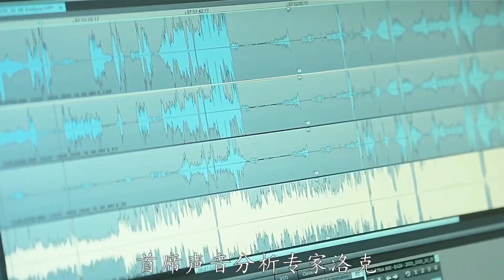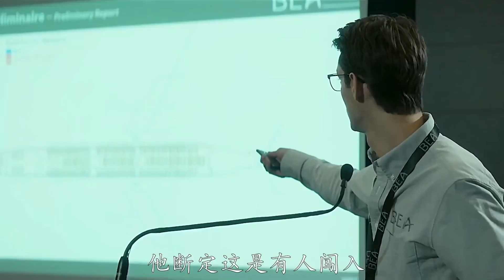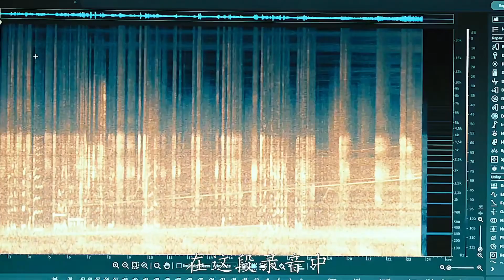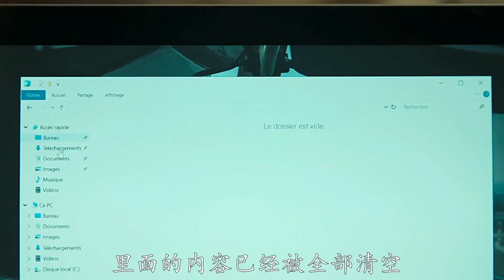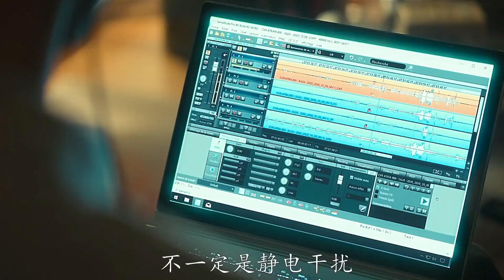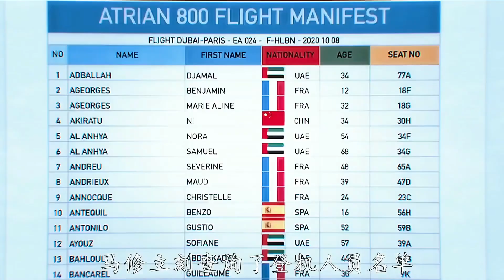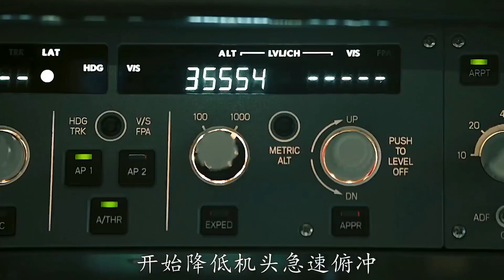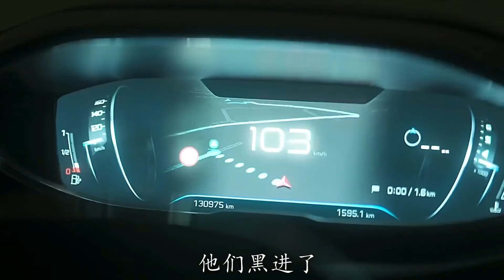男人為了尋找飛機空難的真相，不稀犧牲自己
電影:黑盒子 Boîte noire (2020)
導演: 雅恩戈斯蘭
編劇: 雅恩戈斯蘭 / 西蒙穆塔伊 / 尼可拉斯布韋 / 耶利米古埃茲
主演: 皮埃爾·尼內 / 璐·德·拉格 / 安德烈·杜索里埃 / 塞巴斯蒂安·普德魯 / 奧利維爾·雷堡汀
類型: 劇情 / 懸疑 / 驚悚
製片國家/地區: 法國 / 比利時
語言: 法語 / 英語
上映日期: 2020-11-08(阿拉斯電影節) / 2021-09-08(法國)
片長: 129分鐘
又稱: 黑盒子線索(台) / Black Box